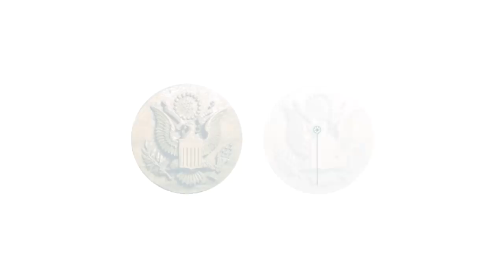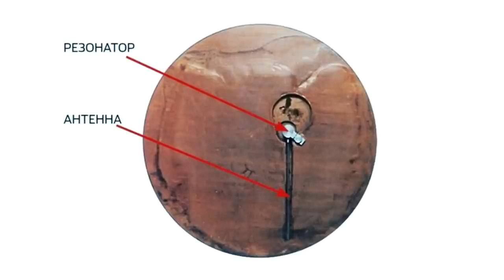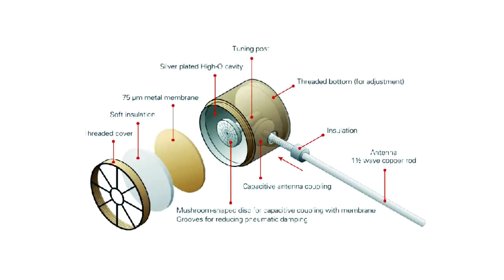Как пионерский подарок из СССР 7 лет шпионил в американском посольстве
Через год после окончания Второй мировой войны несколько советских школьников из пионерской организации вручили послу США в Советском Союзе Уильяму Гарриману необычный подарок. Это была резная деревянная копия Большой печати Соединённых Штатов. Сделано это было в знак дружбы, солидарности и признательности за союзническую помощь в войне. Совершенно безобидный, на первый взгляд, подарок, водрузили на стену кабинета посольской резиденции в Москве. Там он провисел целых семь лет, пока случайно не выяснилось, что невинный на вид сувенир был чем-то большим, чем простое украшение.